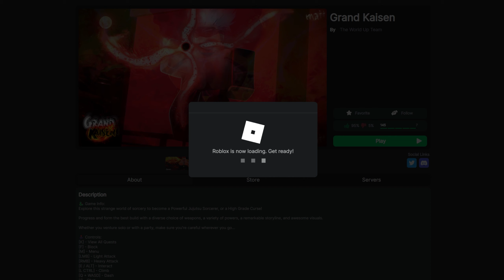This is THE BEST Jujutsu Kaisen Game on ROBLOX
This is proly the best jujutsu kaisen game I have seen and proly the most satisfying game I have seen in a long long time
🎮Game Link🎮